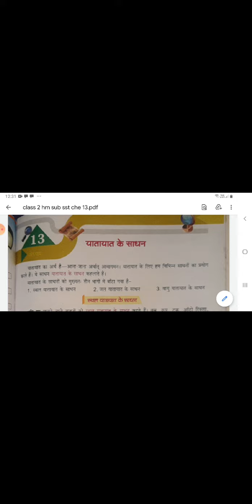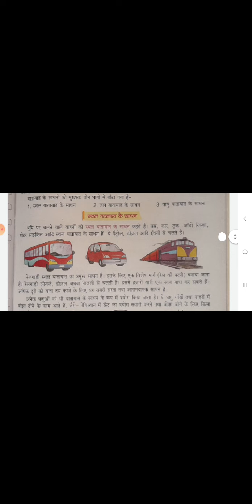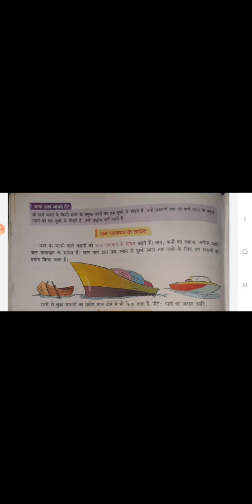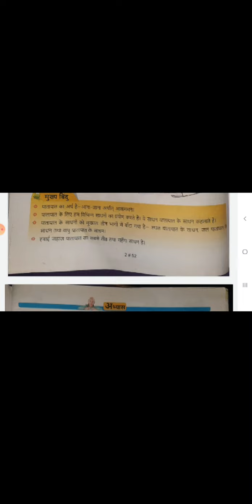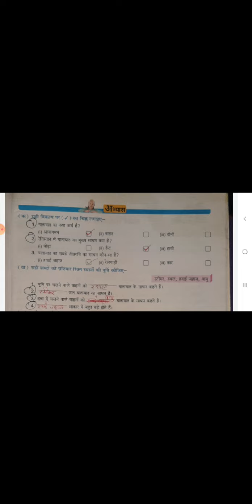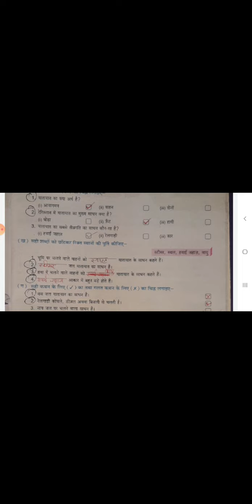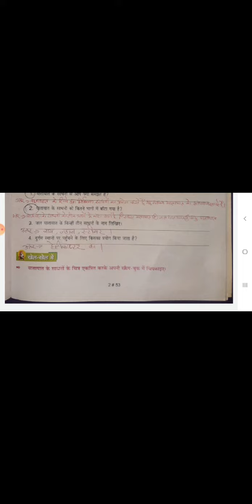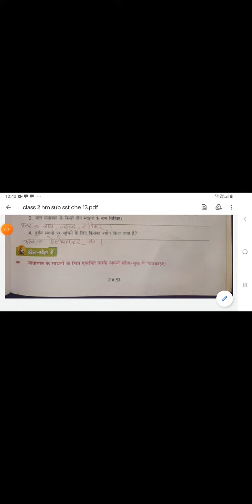SOCIAL SCIENCE | CHAPTER -13 | CLASS -2 HM | BY JYOTI MAM